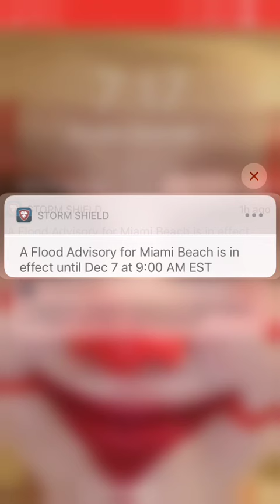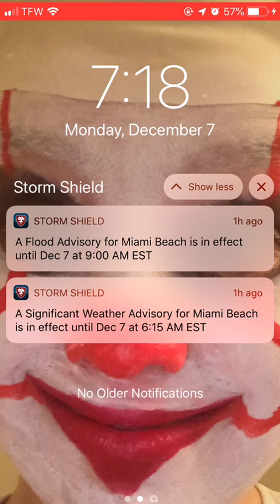12/7/2020 1 Flood Advisory 1 Significant Weather Advisory For Miami Beach 🏖 EAS #82-EAS #83